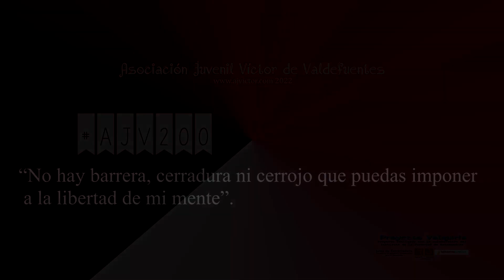Entrevista: Iván Hidalgo, Artista 360º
Asociación Juvenil Víctor de Valdefuentes (Cáceres)
Especiales AJV llegando a 200 actividades. Recuerdos y hemeroteca del año 20219.